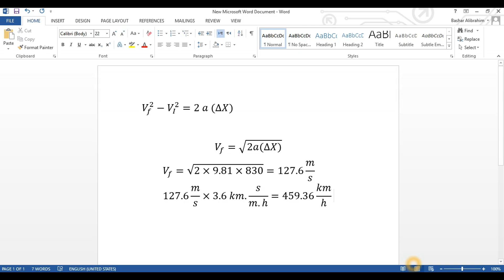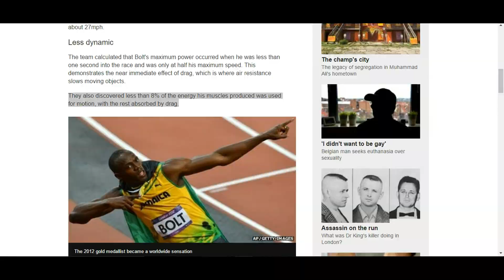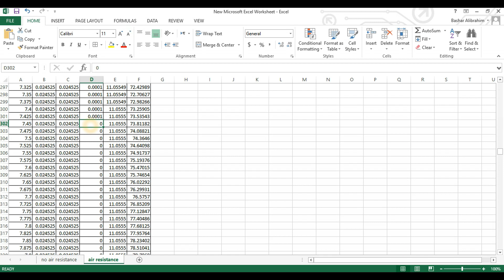هل ستموت لو سقطت عملة معدنية عليك من برج خليفة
حلقة جديدة  من برنامج لم أكن أعلم على يوتيوب
أرسل أسئلتك على الإيميل